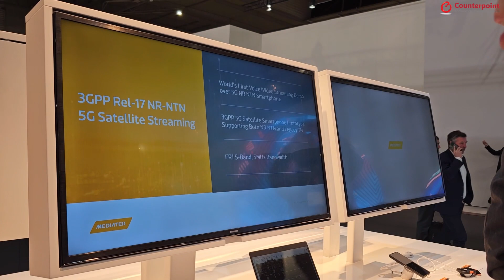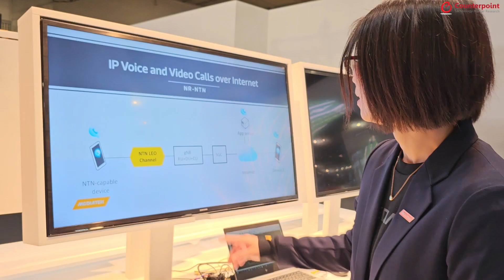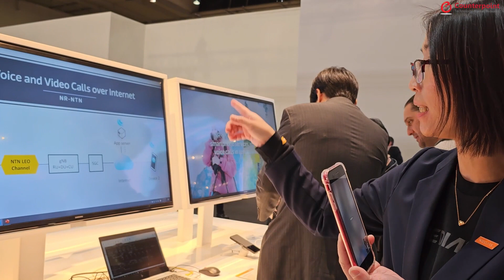MediaTek Demonstrates Voice & Video Calling on 5G Satellite Connectivity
MediaTek, at MWC 2023, showcased its 3GPP Non-Terrestrial Network (NTN) technology that brings two-way satellite communications to smartphones. Devices with MediaTek’s satellite connectivity will be launched soon. Here is a small demo of voice and video calling using 5G satellite connectivity MediaTek demonstrated at its MWC booth.